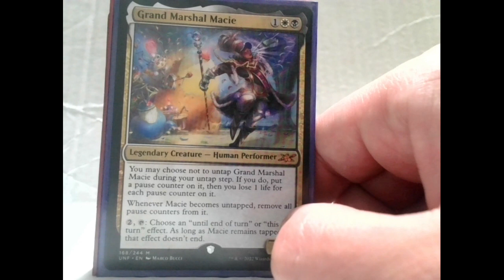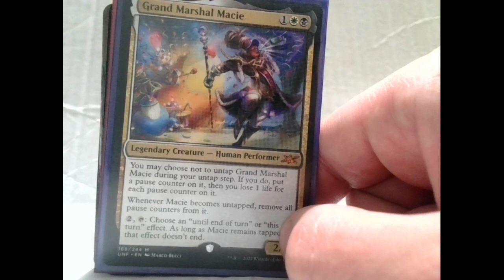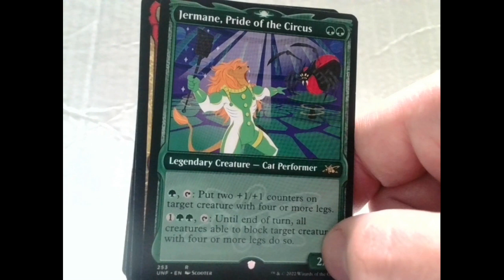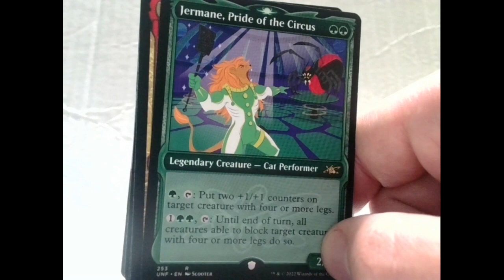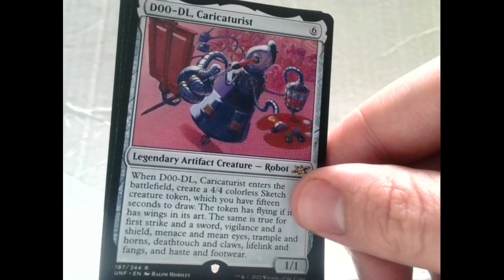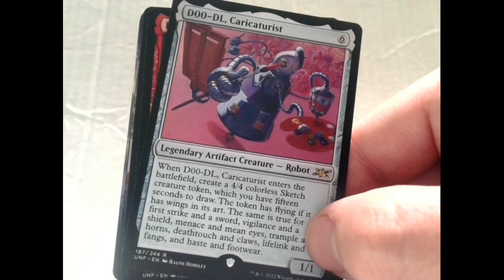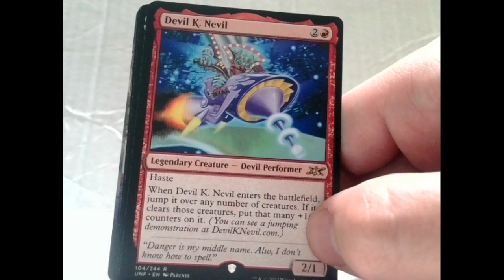Unfinity Acorn 1 of 6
My Links:
fjookenterprises.blogspot.ca